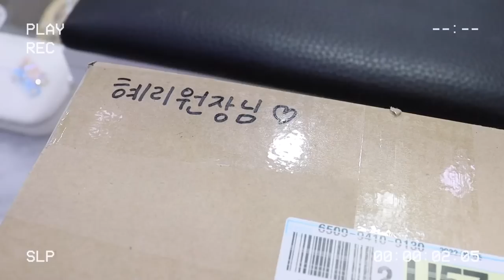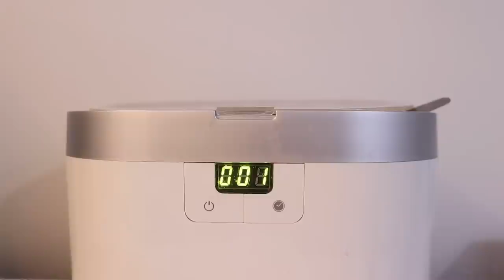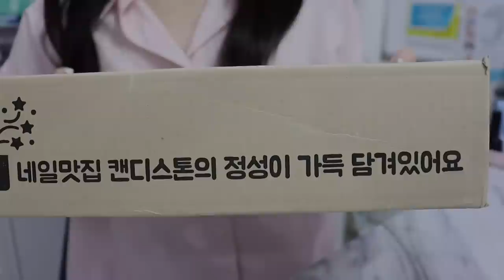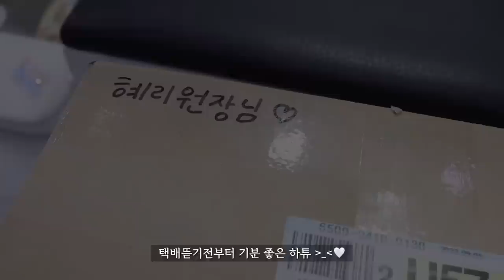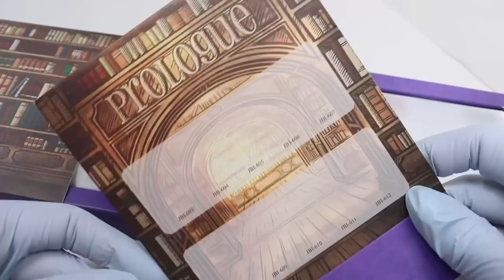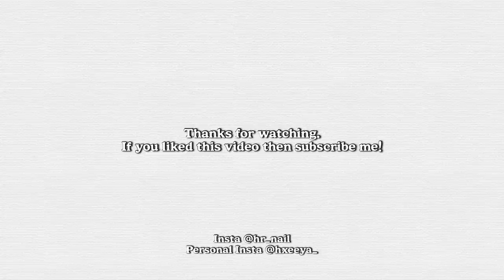SUB [VLOG] 반갑지않은 불청객이 왔어요,, 그건 바로 담🥲(그로서리80종, 샛별파우더 시술, 택배 언박싱, 진동감👎🏻발열👎🏻 드릴추천+시술부터 레오파드 아트)